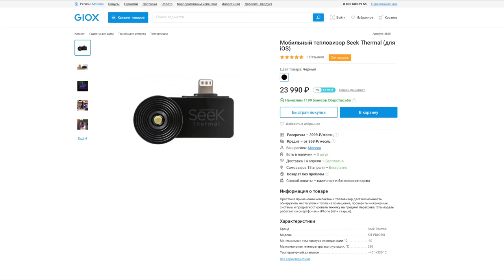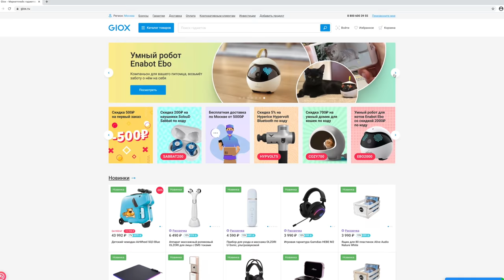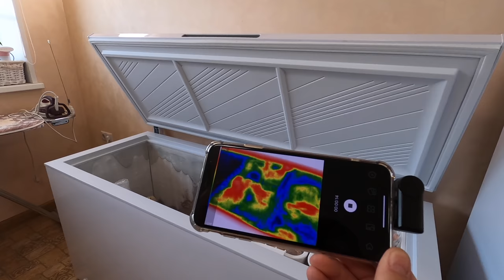КУПИЛИ КВАРТИРУ У МОСКВЫ И ХОТЯТ ПРОДАТЬ СПУСТЯ МЕСЯЦ! ИЗ КАЛМЫКИИ ПОКОРЯТЬ МОСКВУ. БАЛАШИХА ОБЗОР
В этом сюжете главным героем будет девушка Елена которая переехала с мамой в Москву из Калмыкии в возрасте 14 лет. Она расскажет как получала образование и кем работала вчера и сегодня. Этот сюжет длиной 38 минут маленький фрагмент из жизни человека. Я надеюсь вам будет интересно послушать ее и посмотреть где она купила квартиру и почему так быстро появилась мысль ее продать. Смотрите сюжет ведь он пролетит на одном дыхании. 📺
Я постараюсь делать интересные сюжеты по все стране и если вам понравятся первые 3 будем продолжать снимать!
Спасибо Елене за участие в съёмках и если вам нужны услуги их компании по дезинфекции, то вам сюда